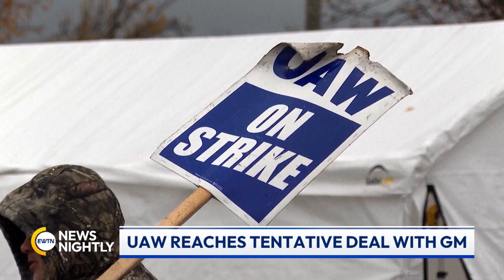EWTN NewsLink 2023-10-31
Tonight on EWTN News Nightly.